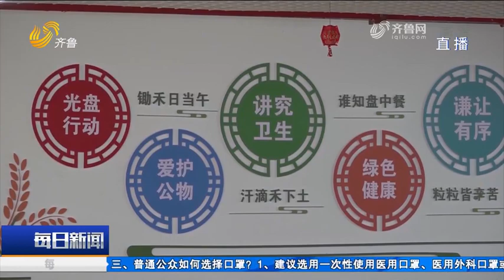rural students spend one yuan eating a nutritious lunch